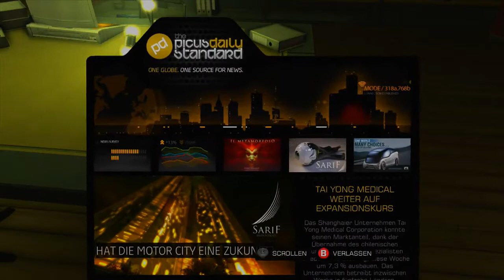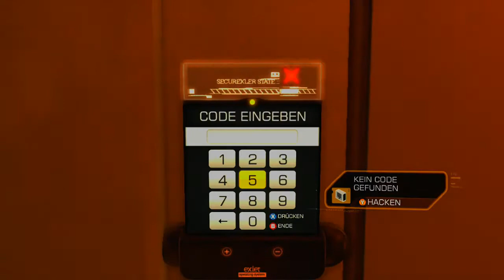Let's Play Deus Ex Human Revolution: Part 6 - Wir kommen der Sache näher (German) [BLIND]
Adam schleicht sich immer mehr voran. Die Wachen werden von der Anzahl auch höher, das muss heißen das wir dem Ziel nicht allzu weit entfernt sein müssen. Schade das so einige offene wir uns leiten müssen das es mit dem schleichen nicht alles glatt läuft. Doch was steckt denn dahinter? Was ist hier so wichtig für diese Unstimmigkeiten.

Genre: Actionspiel mit Rollenspiel - Elementen

Eidos Montreal/Square Enix (2011)

Kommentiertes Gameplay von Alpha87LP (2013)

Unterstützt die Entwickler und kauft euch das Spiel: